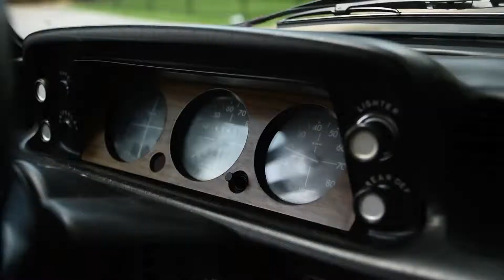1974 BMW 2002Tii | Morrie's Heritage Car Connection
When you think of BMW’s tagline about being “the ultimate driving machine”, the 2002 tii is the car that phrase was created for. While BMW is now a huge manufacturer of sports cars, luxury sedans, and SUVs, the 2002 tii shares virtually nothing with the cars today. It was the foundation of their sporting DNA, a paired down, simple, and driver-focused little coupe. By comparison, the BMWs of today carry hundreds of pounds of electronics just to keep it on the road. Driving the 2002tii is a breath of fresh air by comparison.

For more information on the program, rental pricing and available vehicles